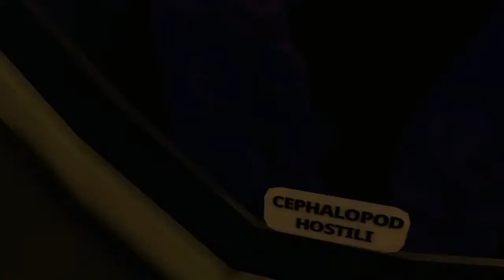nick at the zoo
me at the zoo be like